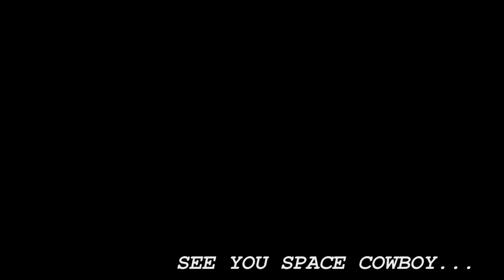Hardcore Skyrim - Episode 23 - What have I done!?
We finally get to Riften! After like 3 episodes of side questing we finally made it! Sadly, things don't turn out the way we hoped...or do they?

Hardcore Rules:
1) If you die, the character is 'dead'. You cannot reload the save. There is only 1 life.
2) You cannot use the Map, neither for Fast traveling nor for guidance.
3) You cannot use the compass (Mod required)
4) Play in Expert or Master difficulty. Master is recommended.
5) You need to eat food and sleep to get your stam and magicka regen (Mod required)
6) There is NO health regen, you need either pots or healing magic (Mod required)

-Mod to simulate the necessity of food and sleep for survival

If you have any questions, please let me know. And enjoy!